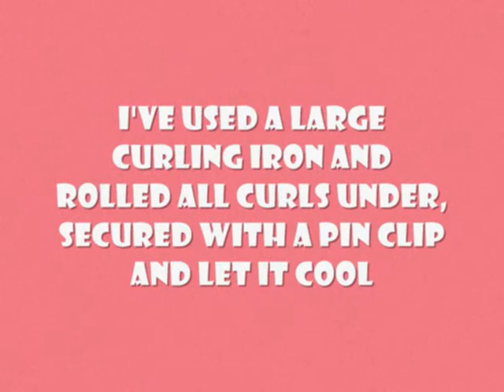The Suicide Roll- a quick and easy vintage style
This is a lovely quick, everyday vintage hair look!

Please leave your questions or comments, I love you hear from you!

...if you give this a go, please post me a picture on twitter @btailsandctails

Christina x